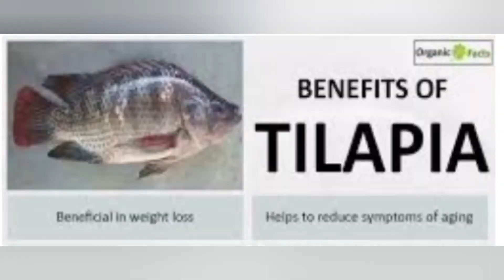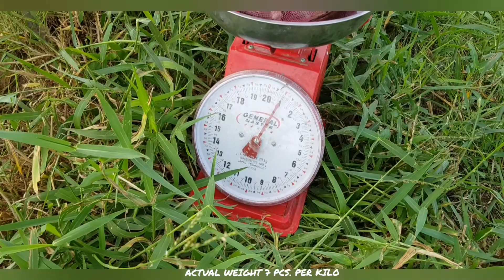TILAPIA FARMING-2ND TILAPIA CULTURE / UPDATE SA ATING TILAPIA 90 DAYS OF CULTURE / TIP FOR BEGINNERS